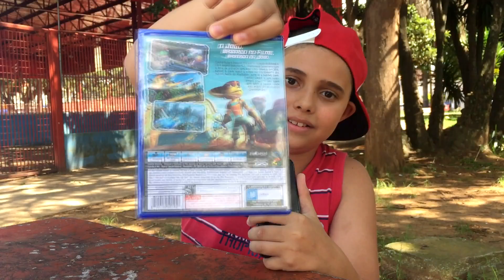GANHEI UM PLAYSTATION 4 NO NATAL!!!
Quero agradecer imensamente a todos que me acompanharam em 2016 e desejo a todos vocês que 2017 seja um ano de muitas conquistas e realizações!! Agradeço também a minha família, pois sem ela nada disso seria possível! OBRIGADO PAI, OBRIGADO MÃE!! E agradeço a DEUS, pois é Ele quem cuida de nós o tempo todo!!

Sua opinião e sugestões são muito importantes! Dê seu like, se gostou!

Deixe nos comentários qualquer dúvida ou pergunta ou qualquer coisa que queira me dizer!

Muito obrigado!